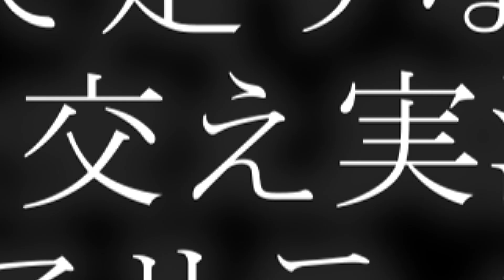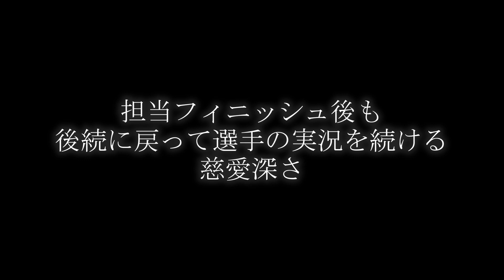箱根駅伝 森圭介アナの神バイク実況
第99回箱根駅伝でバイク実況を担当した森圭介アナの対応力が凄い！